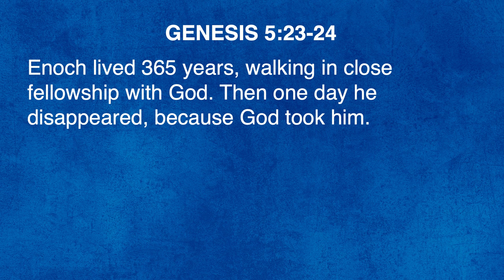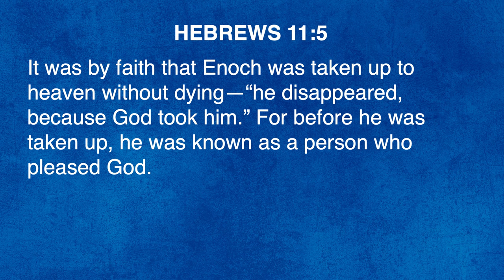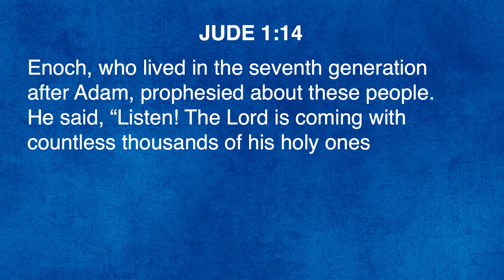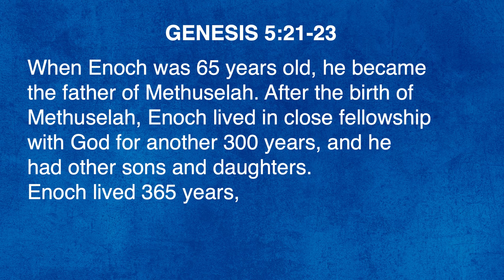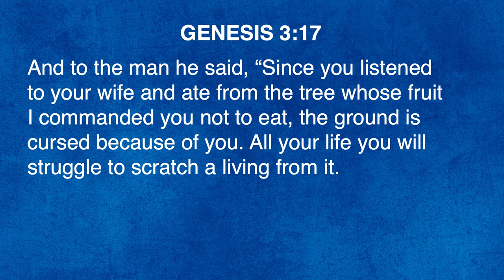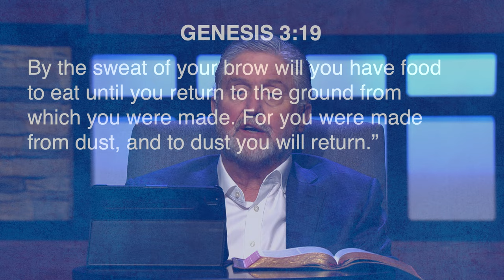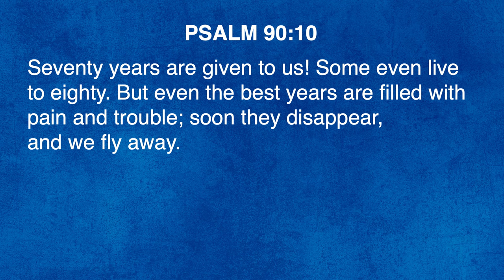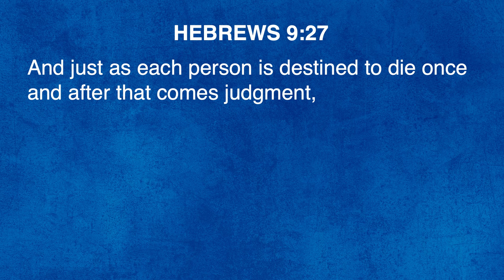"Your Walk with God" | Pastor Steve Gaines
Pastor Steve Gaines returns to the pulpit for a sermon out of Genesis 5 on "Your Walk with God." Join us as we look at the life of Enoch and find characteristics of how your walk with God should progress. If you want to have a close relationship with the Lord, take note of this message.

0:00 - Introduction of our text
4:59 - Your walk with God will be daily
17:23 - Your walk with God should be intimate
33:46 - Your walk with God can be heavenly